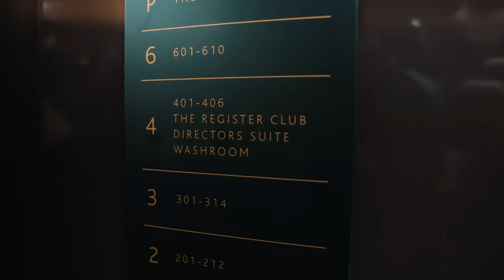AAB Consulting x Craig Black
On July 28, 2022, the amazing visual artist Craig Black entertained AAB Consulting and our friends by showcasing his ‘acrylic fusion’ technique. We couldn't be happier to celebrate the next stage of AAB Group's growth and our rebrand than with custom pieces created by Craig.